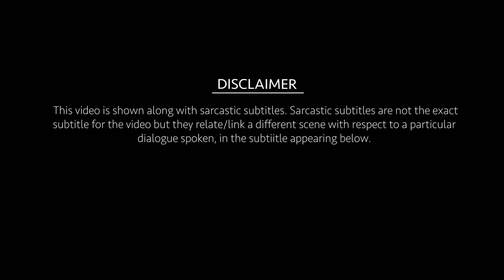What We Mean Vs Say | with Sarcastic Subtitles | Team NYK | Nee Yaaruda Komali | #6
This is a funny video about the day to day situations in which we mean to say something in our mind but pretends to say a complete contrast to it in that situation.
Nee Yaaruda Komali (NYK) is a Comedy and Entertainment Youtube Channel started by a group of media students on January 14, 2017.